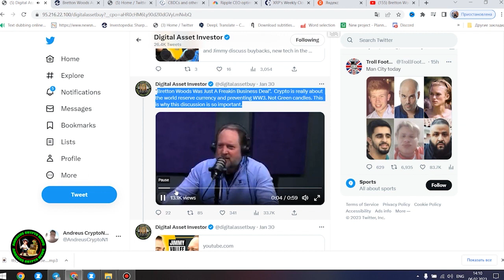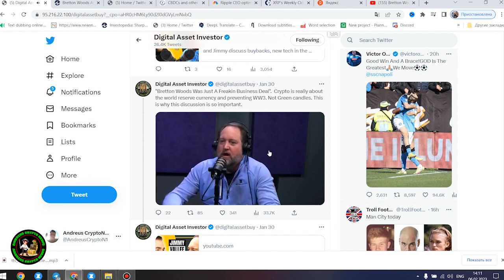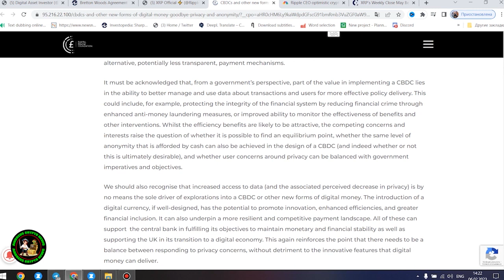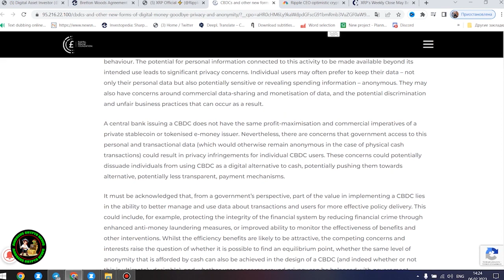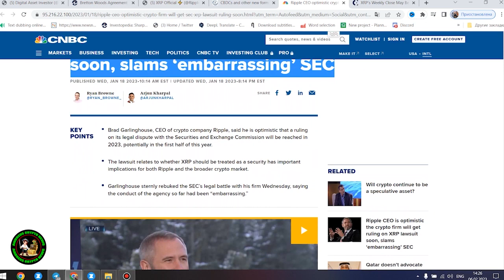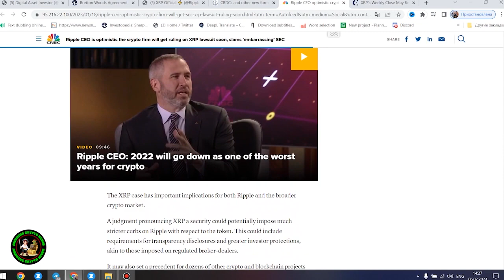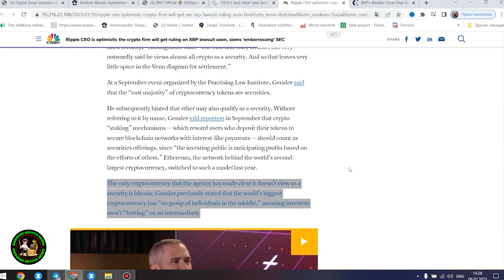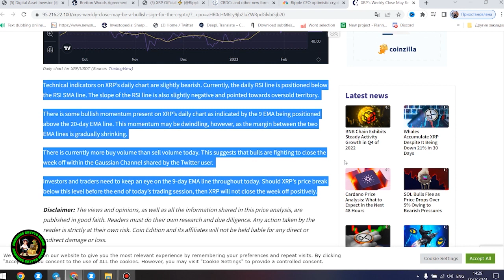⚠️JUST NOW: RIPPLE / XRP WARNING⚠️HOW COULD YOU MISS THIS?